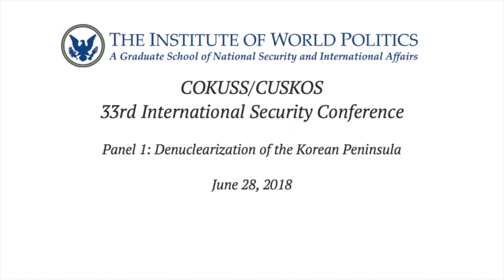Denuclearization of the Korean Peninsula - Panel 1 of the COKUSS/CUSKOS Security Conference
The Institute of World Politics hosted the COKUSS/CUSKOS 33rd International Security Conference beginning June 28 through June 29, 2018.

The first panel focused on denuclearization of the Korean Peninsula and was moderated by Gen. (Ret.) Kim Jae Chang. Dae-Sung Song discussed his paper "The role of the ROK-US alliance for denuclearization of North Korea" and George Hutchinson discussed his paper "International collaboration efforts for denuclearization of the Korean Peninsula". The panel also heard from two discussants: Andrew Scobell and Dong Sun Lee.